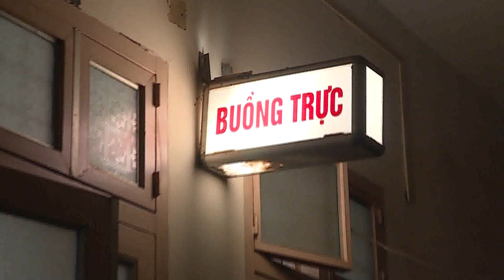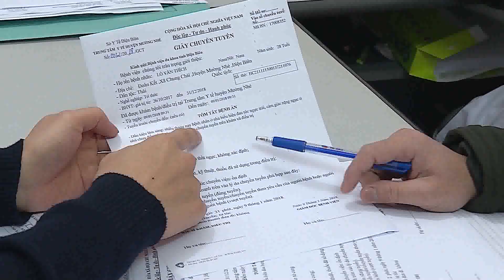Bác sĩ trẻ tình nguyện về công tác tại vùng khó khăn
Các bác sĩ trẻ tình nguyện về vùng cao khó khăn để phục vụ nhân dân